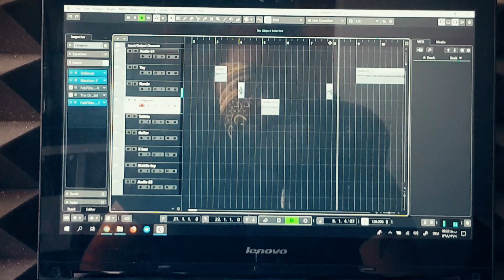Make Music With Everything - Ashlee.k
Make Music With Everything by Ashlee.k

In This video i'm going to show you, how to make a music with everything around you